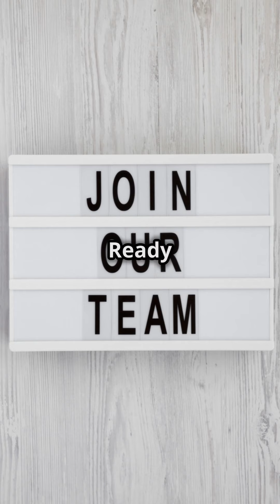"Grass Valley Family Physician Job: Earn $250K+ | A Day in the Life"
Are you a caring and compassionate Family Physician looking for a fulfilling opportunity in Grass Valley, CA? Join our warm and friendly Private Family Practice!

🔹 Position: Full-Time Family Physician
🔹 Location: Grass Valley, CA
🔹 Pay: $250K per year + Benefit Package
🔹 Sign-On Bonus: $75K
🔹 Relocation Assistance: within the United States $15K

Practice Details:

Treating Adults & Children
Office Hours: Monday - Friday, 8am - 5pm
Weekends Off!
Requirements:

B/E or B/C in Family Medicine
California Physician License
New Residents Welcome!
Apply now with your resume or CV for more information!